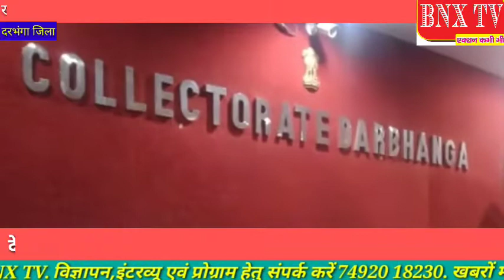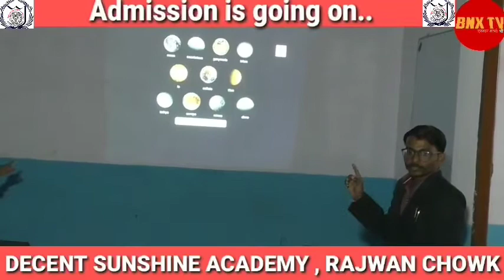दरभंगा देखिए जिले की तमाम छोटी-बड़ी खबरें एक साथ:- खबरें दिन भर। (20-06-2021)